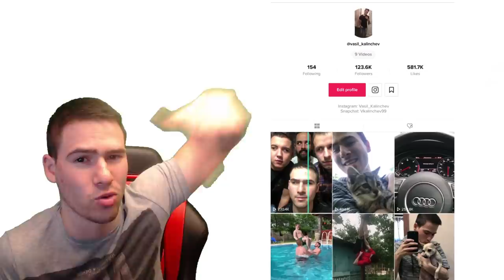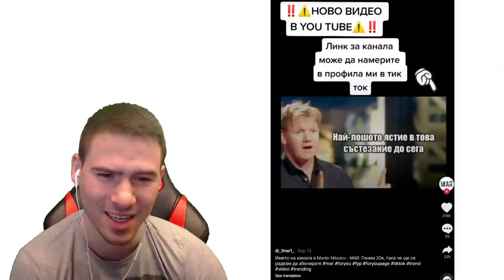Най-Откачените Хора в TIK TOK